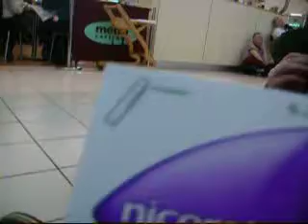Me and emma at the airport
Waiting for our plane